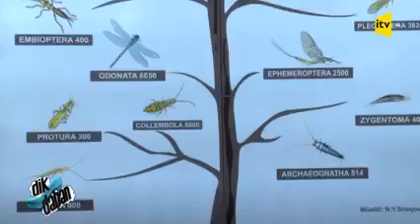Bakı zooloji muzeyi